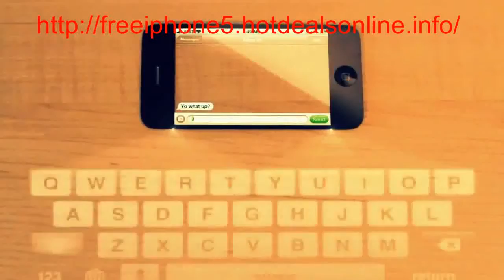Offical Apple iPhone 6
freeiphone5.hotdealsonline.info